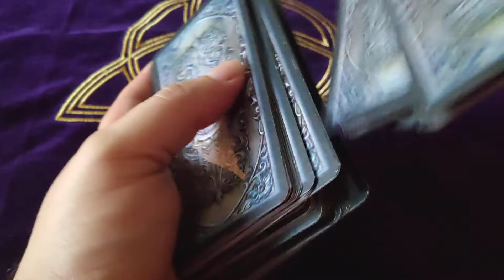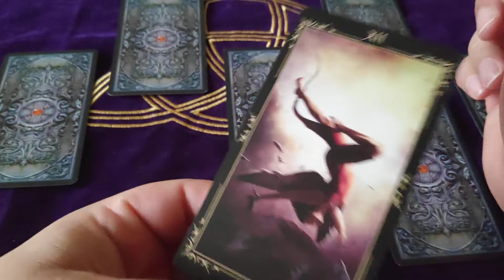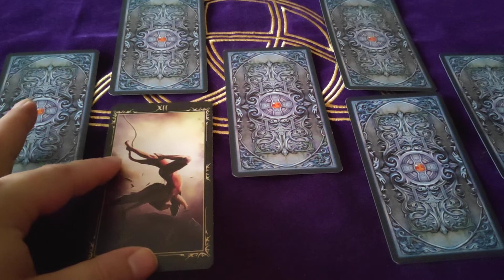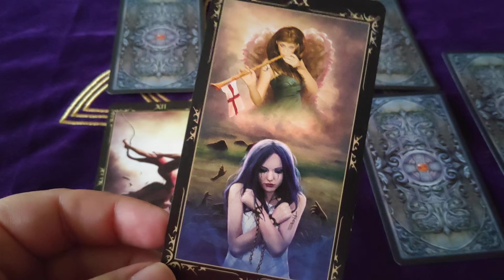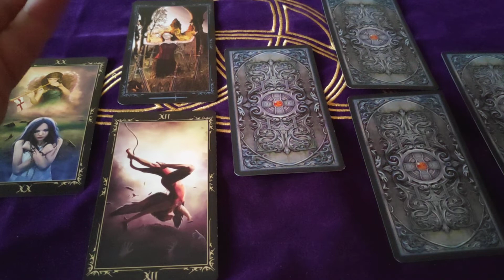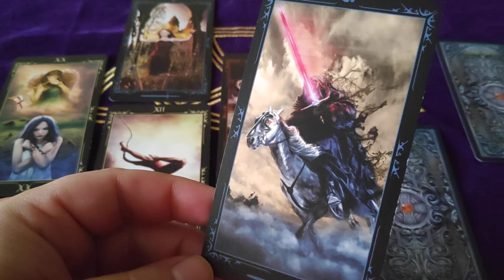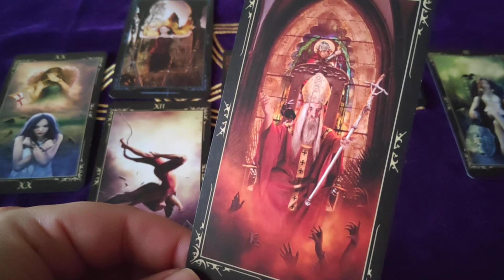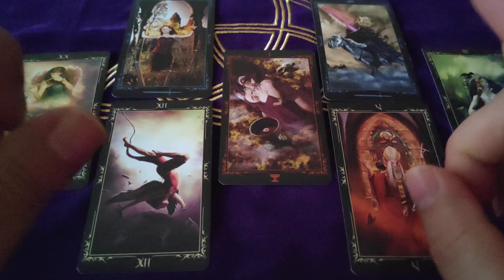♉💋🌞Horóscopo TAURO Nnoviembre 2022 ¡LEVANTAS PASIONES! ❤♏